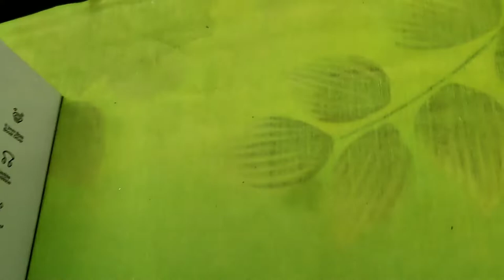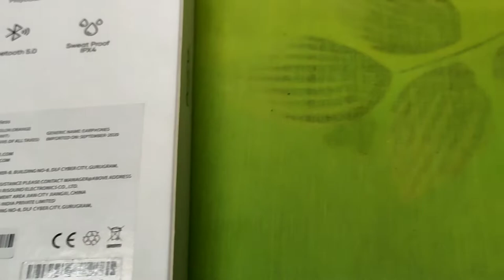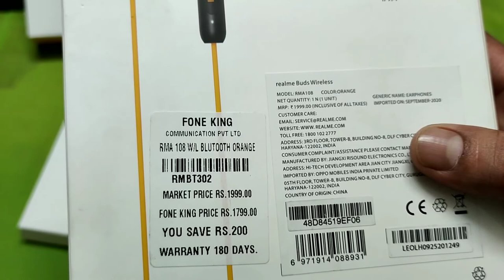Realme buds wireless real bass unwired Neckband unboxing | Hindi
Hello, today I am going to give you some information about this product which may be of use to you.

 If this product is in your budget then you can buy it and if the product is good then you can buy it or not, I am also going to tell you in this video

 And if you like this product, you can get information about it by going to either the number on the link given above and you can buy it from the link or number even if you do not buy this product.

 If you want to ask us any question, you can also ask us instagram and we will surely reply to you